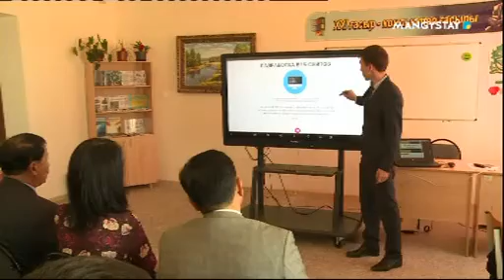Маңғыстауда IT сыныптар ашылды